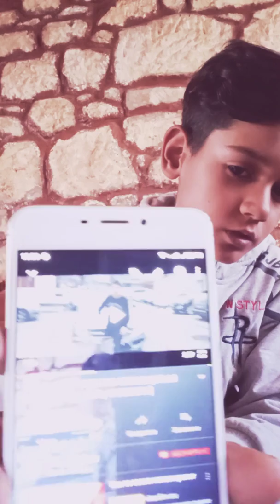Koce Dqnkov ne pee istinsko